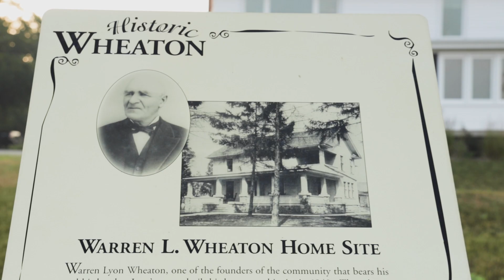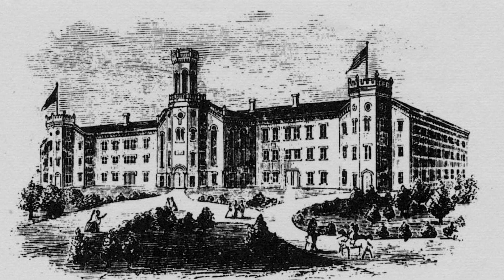Joy in Giving | David - The Life of a King | Jeff Griffin (Message Only)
As Christians, we are called to give back to God's church and participate in tithing. The Bible specifically says that we are to give 10% of what we have back to the church. Looking at it from just the financial aspect can make giving feel like a chore, like a check off the list for the week, but this week we look at 6 ways we can view giving to grow our relationship with God and give in the way he calls us to. Join us to learn more about how God wants us to view giving.

The palace in ancient Jerusalem was filled with treachery, seduction, and murder.  Surprisingly, God invites us to take a front row seat in watching the vile drama of King David’s reign. We can learn from this royal mess and gain life-altering wisdom. Join us for our series, David – The Life of a King.

1 Chronicles 29:14-17 (NIV)

“But who am I, and who are my people, that we should be able to give as generously as this? Everything comes from you, and we have given you only what comes from your hand. We are foreigners and strangers in your sight, as were all our ancestors. Our days on earth are like a shadow, without hope. Lord our God, all this abundance that we have provided for building you a temple for your Holy Name comes from your hand, and all of it belongs to you. I know, my God, that you test the heart and are pleased with integrity. All these things I have given willingly and with honest intent. And now I have seen with joy how willingly your people who are here have given to you."